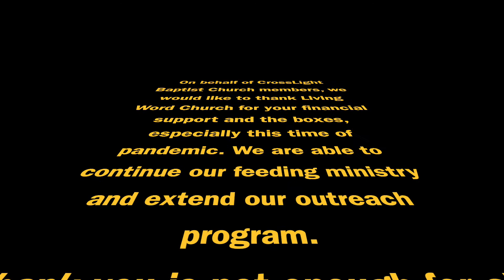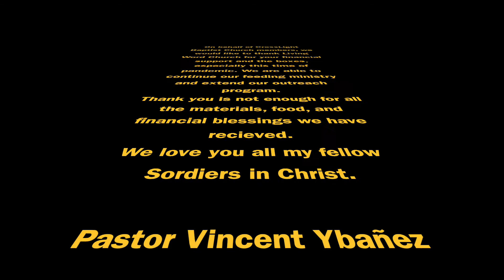Cross Light Baptist Church Guimaras Philippines 2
We are so blessed to be a small part of what God is doing in the Philippines.